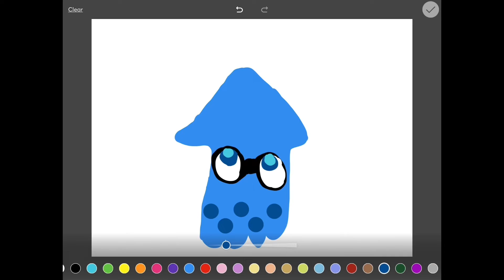Redrawing ThinkSquidz (myself)